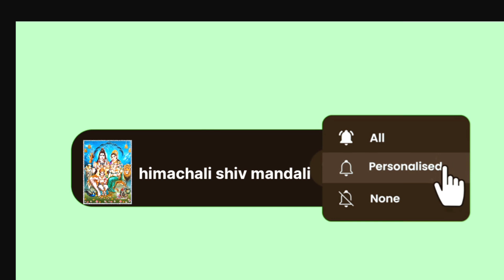तूबा जिंदडी दा सदा ना बजदा रहना।। बहुत सुंदर भजन।। Himachalishivmandali 2023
आप हमारे चैनल पर कृष्ण जी के,माता रानी के, शिवजी जी के और बाबा बालक नाथ जी के सुंदर सुंदर भजन सुन सकते है।

*तूबा जिंदडी दा सदा ना बजदा रहना।।

।। जय भोलेनाथ।।